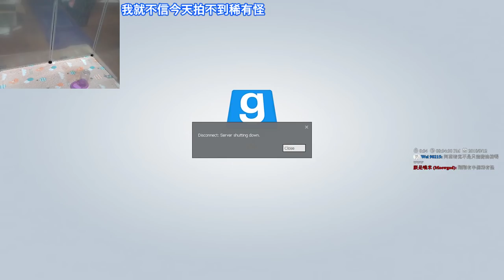【繁星】週三阿咪狗 蓋瑞模組 Garry's Mod 2018 9 12【2】